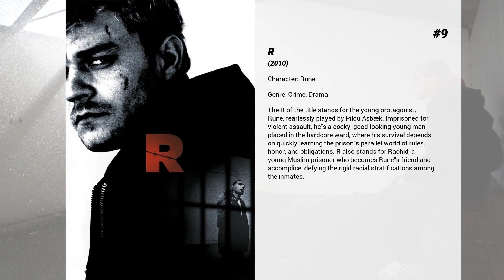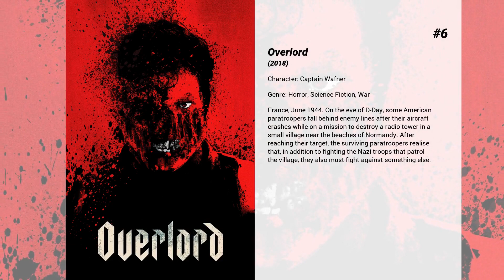Best Pilou Asbæk movies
Welcome to... Best Pilou Asbæk movies! In our channel you will find hundreds of TOPS and rankings of the best films of all genres, actors and nationalities.

Best Pilou Asbæk movies presents...

14. Woodshock
Theresa, a haunted young woman spiraling in the wake of profound loss, is torn between her fractured emotional state and the reality-altering effects of a potent cannabinoid drug.

13. Ben-Hur
A falsely accused nobleman survives years of slavery to take vengeance on his best friend who betrayed him.

12. The Great Wall
European mercenaries searching for black powder become embroiled in the defense of the Great Wall of China against a horde of monstrous creatures.

11. Ghost in the Shell
In the near future, Major is the first of her kind: a human saved from a terrible crash, then cyber-enhanced to be a perfect soldier devoted to stopping the world's most dangerous criminals.

10. Lucy
A woman, accidentally caught in a dark deal, turns the tables on her captors and transforms into a merciless warrior evolved beyond human logic.

9. R
The R of the title stands for the young protagonist, Rune, fearlessly played by Pilou Asbæk. Imprisoned for violent assault, he's a cocky, good-looking young man placed in the hardcore ward, where his survival depends on quickly learning the prison's parallel world of rules, honor, and obligations. R also stands for Rachid, a young Muslim prisoner who becomes Rune's friend and accomplice, defying the rigid racial stratifications among the inmates.

8. April 9th
In the early morning of April 9th 1940 the Danish army is alerted. The Germans have crossed the border; Denmark is at war against Europe's strongest army. In Southern Jutland Danish bicycle- and motorcycle companies are ordered out, to against all odds, hold back the forces until the Danish reinforcements can be mobilized. In the fatal hours, we follow second lieutenant Sand and his bicycle company - they will as the first Danish soldiers meet the enemy in combat on April 9th 1940.

7. A War
Company commander Claus Michael Pedersen and his men are stationed in Helmand, Afghanistan. Meanwhile back in Denmark, with a husband at war and three children missing their father, everyday life is a struggle for Claus' wife Maria. During a routine mission, the soldiers are caught in heavy Taliban crossfire. In order to save his men, Claus makes a decision that ultimately sees him return to Denmark accused of a war crime.

6. Overlord
France, June 1944. On the eve of D-Day, some American paratroopers fall behind enemy lines after their aircraft crashes while on a mission to destroy a radio tower in a small village near the beaches of Normandy. After reaching their target, the surviving paratroopers realise that, in addition to fighting the Nazi troops that patrol the village, they also must fight against something else.

5. The Whistleblower
Based on the experiences of Nebraska cop Kathryn Bolkovac (Rachel Weisz) who discovers a deadly sex trafficking ring while serving as a U.N. peacekeeper in post-war Bosnia. Risking her own life to save the lives of others, she uncovers an international conspiracy that is determined to stop her, no matter the cost.

4. A Hijacking
Tensions are high after a Danish freighter is captured and held for ransom by Somali pirates, leading to weeks of high-stakes negotiations – and an escalating potential for explosive violence.

3. Game of Thrones: The Last Watch
Post-finale feature-length documentary about the making-of the hit HBO TV show.

2. The Absent One
Denmark, 2014. A former police officer asks Carl Mørck, head of Department Q, to find out who brutally killed his young twins in 1994. Although a local inhabitant confessed and was convicted of murder, Carl and his partner Assad soon realize that there is something in the case resolution that is terribly wrong.

1. Game of Thrones: Conquest & Rebellion
HBO's animated history of Westeros brings to life all the events that shaped the Seven Kingdoms in the thousands of years before Game of Thrones' story begins.